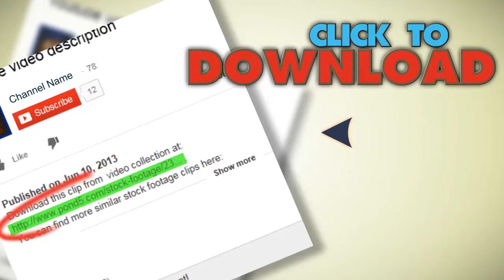Tape Recorder. Stock Footage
You have watched Tape Recorder. Stock Footage"